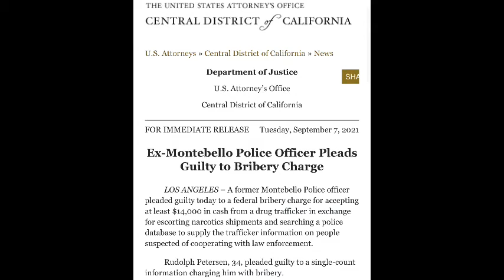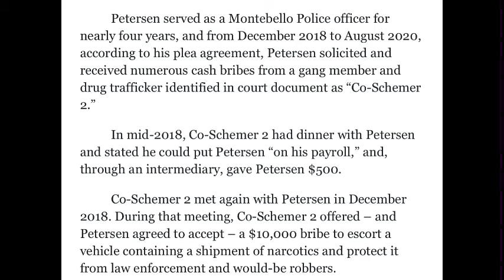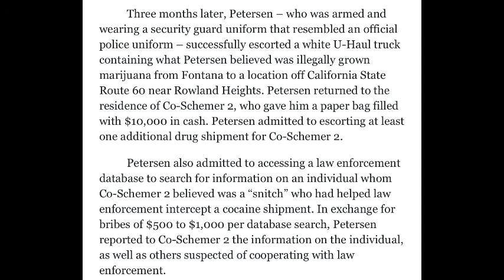Montebello Police Officer pleads guilty to bribery (facing 10 years)